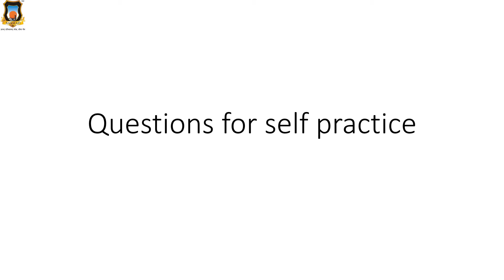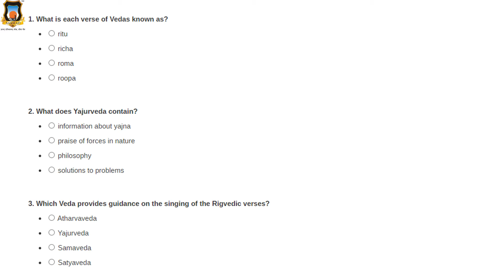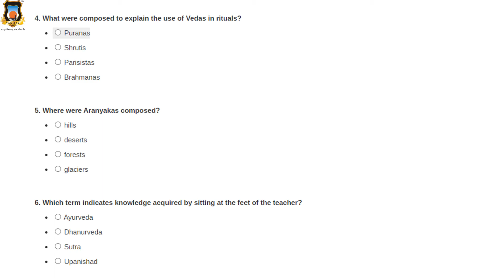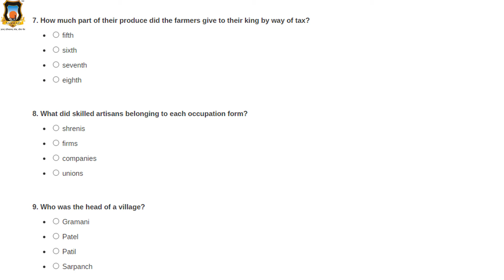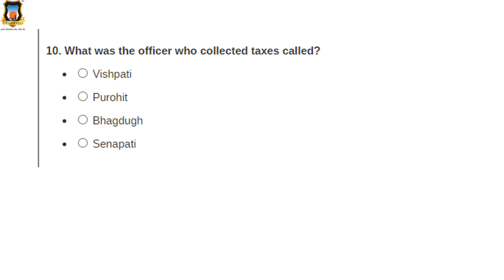20 6 2020 History lesson 4 revision part 3 10 15am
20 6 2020 History lesson 4 revision part 3  10 15am